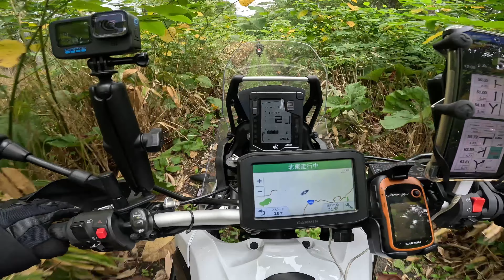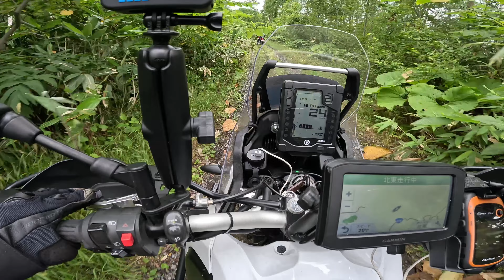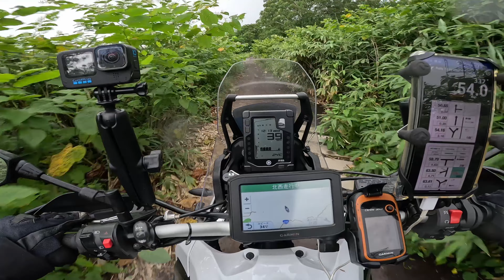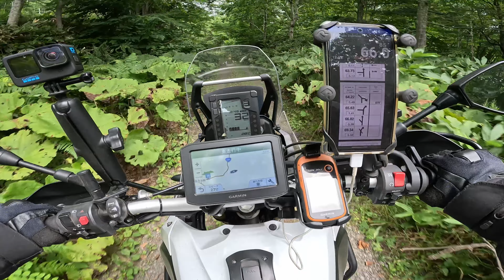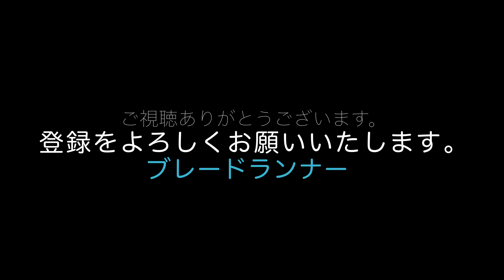第805話【テネレ700】North Islands Rally 2023 STAGE4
ノースアイランドラリー2023の最終日です。そして、私が北海道を離れる日でもあります。素晴らしい時間と体験をありがとうございました。
It is the last day of the North Islands Rally. And it is also the day I leave Hokkaido. Thank you for the wonderful time and experience.